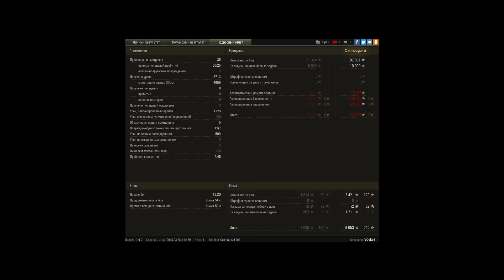e 50 8.7 k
e 50 нубка